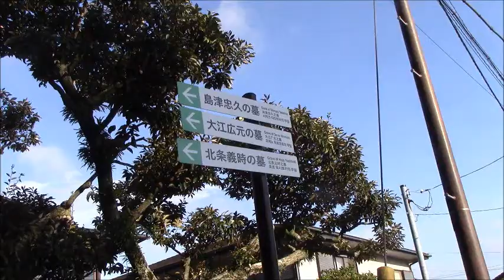法華堂跡の島津忠久、大江広元、北条義時の墓（8/9） -「 夏草や兵（つわもの）どもが夢の跡』（芭蕉）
「法華堂跡」は、大倉幕府跡の裏山にある源頼朝墓を中心とする史跡。

　「法華堂」とは、１１８９年（文治５年）、源頼朝が聖観音像を本尊として建立した持仏堂のことで、１１９１年（建久２年）には、文覚に命じて京都で描かせた阿弥陀三尊像が掛けられた。
持仏堂は、頼朝の死後「法華堂」と呼ばれるようになり、現在、源頼朝墓が建てられている場所が法華堂の跡だといわれている。

　源頼朝墓の東の山腹には、頼朝の片腕として貢献した大江広元、その子毛利季光、頼朝の子ともいわれる島津忠久の墓があり、その下の平場は、２００５年（平成１７年）に行われた発掘調査の結果、北条義時の法華堂跡ではないかと考えられている。